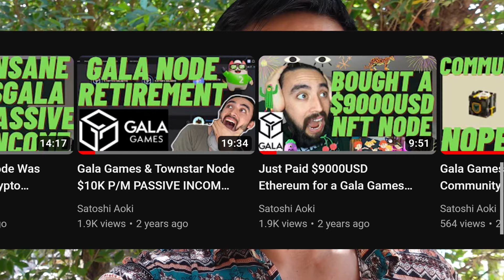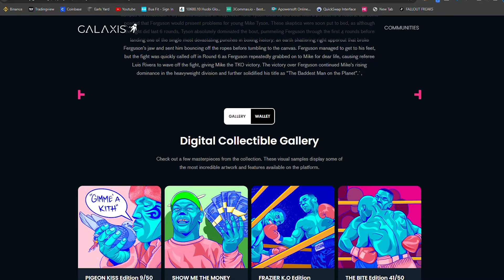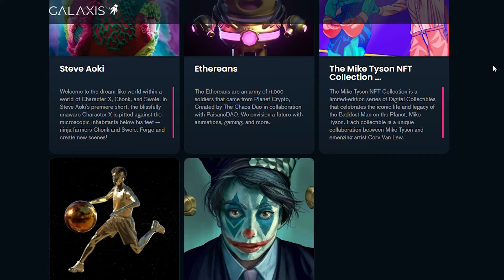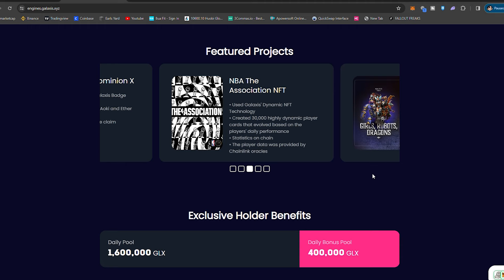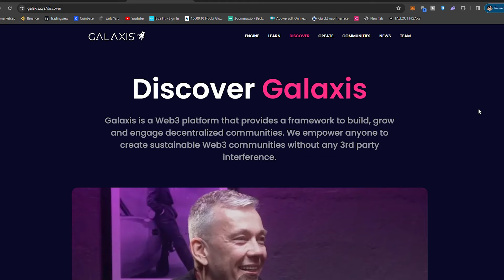Like Buying the Gala Games Founders Node for $777. Best Node Purchase 2024... GLX Galaxis Engine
Buy a Galaxis Engine Node

3E8aMhEKDhkceLL51WNtDrJEKBeCe2HJ59

0x0d3d85CBbB2CB0f548F06113E54A2536eDd35CAc

0x0d3d85CBbB2CB0f548F06113E54A2536eDd35CAc